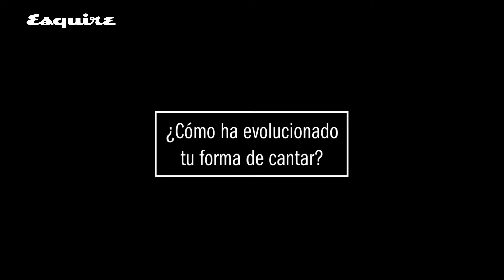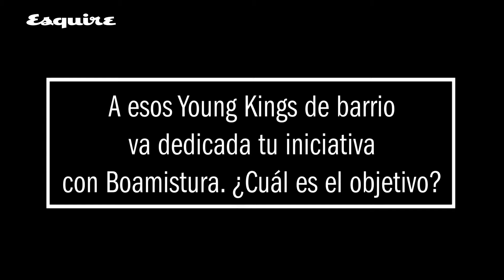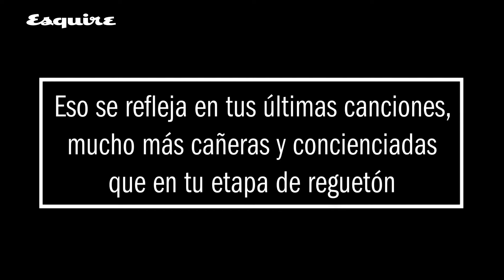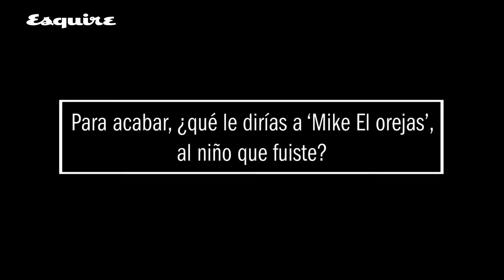MYKE TOWERS ft. Madrid, Ansu Fati y Camarón | Esquire Es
Hablamos de rap y reguetón, también de fútbol y flamenco, con un artista latino más obsesionado con el legado musical que dejará a las nuevas generaciones que con los miles de millones de streams que acumulan sus canciones más comerciales. Gózate esta entrevista a Myke Towers en el Wizink Center de Madrid, una parada muy especial en su gira mundial The Young King Tour.